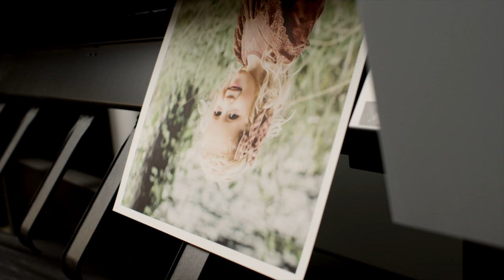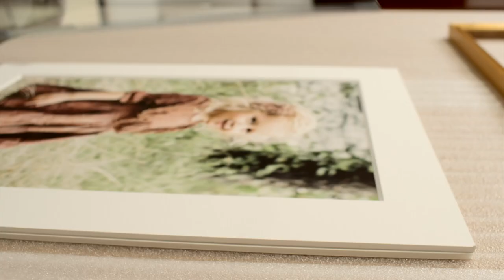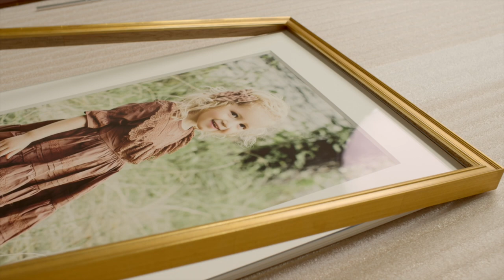Fine Art Portraits & Custom Framing - Shannon Reece Jones Photography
A beautiful fine art portrait going home to her family.